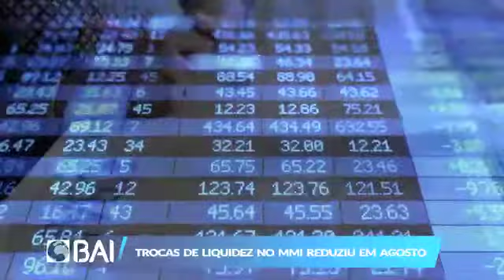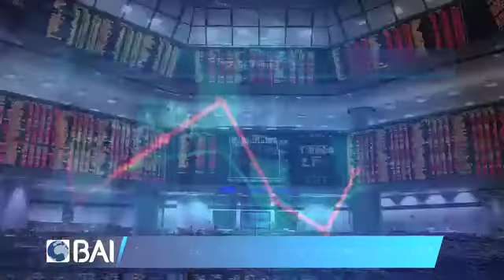Mercados ao Minuto 18-09